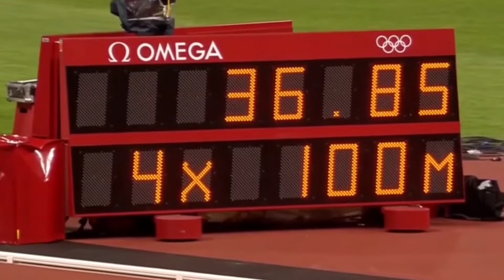Assessment at Universitas Ciputra